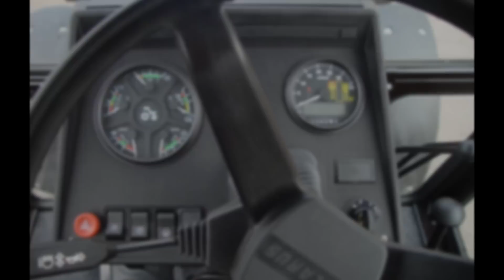Новый Беларус 82.1